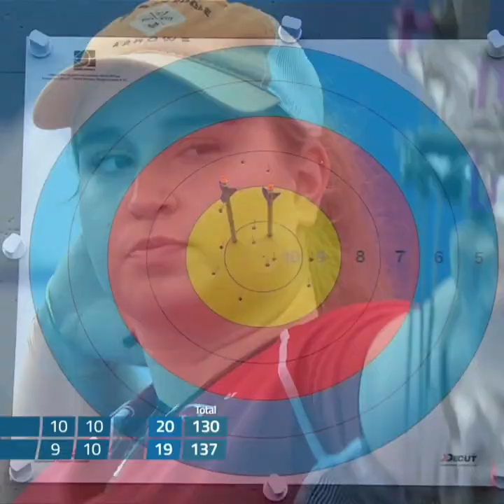Cho Su A steals gold from world number one Ella Gibson